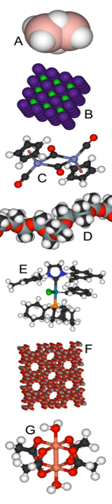Inorganic chemical reaction | Wikipedia audio article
00:00:41 1 Key concepts
00:04:10 1.1 Industrial inorganic chemistry
00:05:11 2 Descriptive inorganic chemistry
00:06:00 2.1 Coordination compounds
00:07:19 2.2 Main group compounds
00:09:13 2.3 Transition metal compounds
00:10:09 2.4 Organometallic compounds
00:11:47 2.5 Cluster compounds
00:12:58 2.6 Bioinorganic compounds
00:14:06 2.7 Solid state compounds
00:14:52 3 Theoretical inorganic chemistry
00:16:19 3.1 Qualitative theories
00:17:26 3.2 Molecular symmetry group theory
00:18:45 4 Thermodynamics and inorganic chemistry
00:19:29 5 Mechanistic inorganic chemistry
00:19:53 5.1 Main group elements and lanthanides
00:20:53 5.2 Transition metal complexes
00:22:11 5.2.1 Redox reactions
00:23:00 5.2.2 Reactions at ligands
00:24:25 6 Characterization of inorganic compounds
00:27:15 7 Synthetic inorganic chemistry
00:28:38 8 See also

- Socrates

SUMMARY
Inorganic chemistry deals with the synthesis and behavior of inorganic and organometallic compounds. This field covers all chemical compounds except the myriad organic compounds (carbon based compounds, usually containing C-H bonds), which are the subjects of organic chemistry. The distinction between the two disciplines is far from absolute, as there is much overlap in the subdiscipline of organometallic chemistry. It has applications in every aspect of the chemical industry, including catalysis, materials science, pigments, surfactants, coatings, medications, fuels, and agriculture.